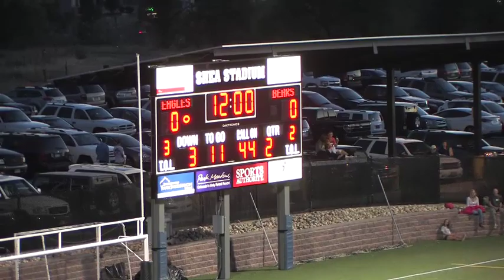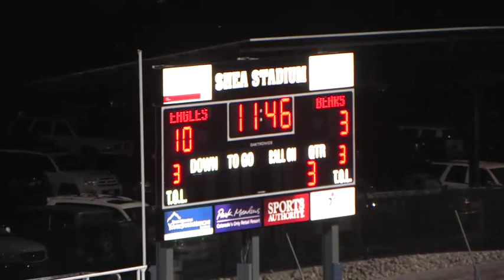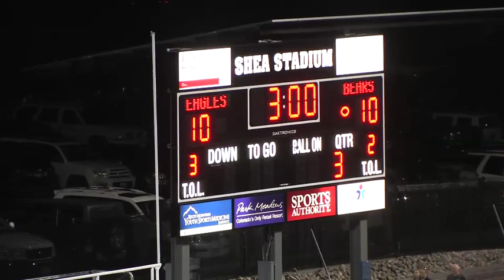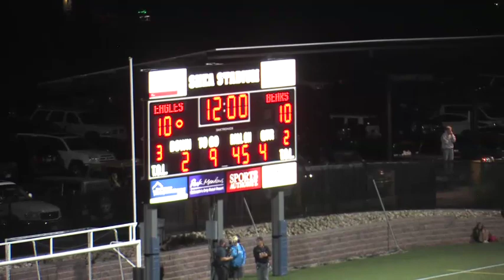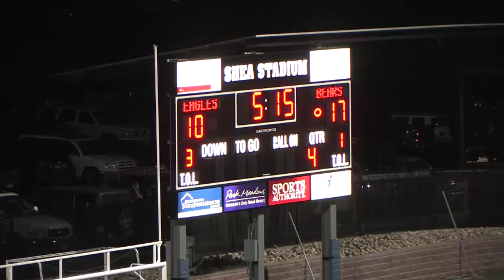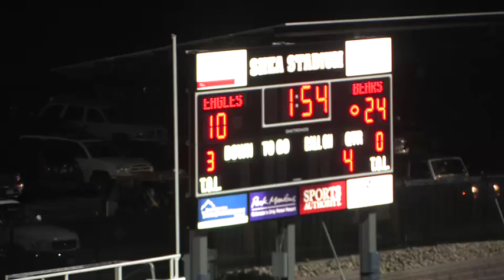Mountain Vista vs Bear Creek Football 2012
Colorado High School Football 2012: Mountain Vista vs Bear Creek
Filmed by Stream It Sports